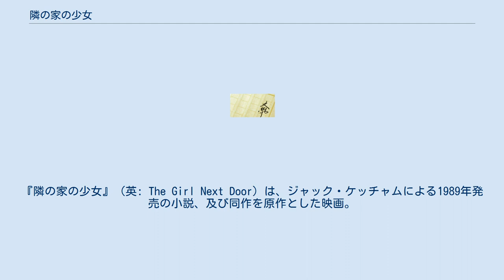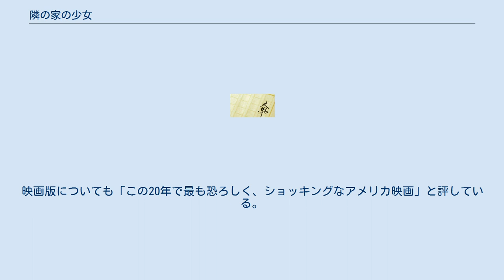隣の家の少女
『隣の家の少女』（英: The Girl Next Door）は、ジャック・ケッチャムによる1989年発売の小説、及び同作を原作とした映画。
公判で検察官により「インディアナで起きた最も恐ろしい犯罪」と称された、シルヴィア・ライケンス殺害事件からインスピレーションを受けて記された。
元の事件は1965年にインディアナ州で起きたものであるが、本作では1950年代のニュージャージー州を舞台としている。
 1958年、アメリカのとある田舎町に12歳の少年デヴィッドが暮らしていた。
隣の家に住む女性ルースのもとへ、両親を亡くしたという快活な美少女メグとその妹で肉体的な障害のあるスーザンが引っ越してくる。
デヴィッドはすぐにメグに心を奪われるが、同時期、姉妹がルースによって折檻を受ける現場を目撃しショックを受ける。
ルースの虐待の矛先はやがてメグにより鋭く、偏執的に向けられるようになり、ある時メグは地下室に監禁され、ルースと彼女に扇動された彼女の息子たち、そして近所の少年たちによって凄惨なる凌辱と虐待を受け衰弱していく。
デヴィッドは、ある時メグを脱走させようとするが失敗に終わる。
その後のメグへの虐待は女性器を焼くなど悪化の一途を辿り、ついには死に至る。
その後、デヴィッドはルースを階段から押して殺害するが、事故として扱われる。
デヴィッドは後悔を抱えたまま生きることとなる。
 2007年にグレゴリー・M・ウィルソン監督により映画化された。
（英語版） 最初に製作者であるミラーとハウテンの間で企画が持ち上がった。
 ホラー小説家のスティーブン・キングが本作を高く評価していることで知られる。
映画版についても「この20年で最も恐ろしく、ショッキングなアメリカ映画」と評している。
また映画評論サイトのTaste of Cinema では精神的苦痛の伴う映画20選の10位に選出されている。